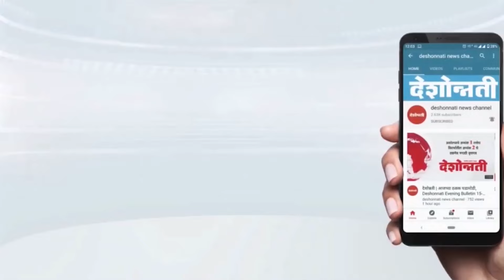Pradesh Top 10 | १० बातम्या | 19 October 2024 | Marathi News | Deshonnati